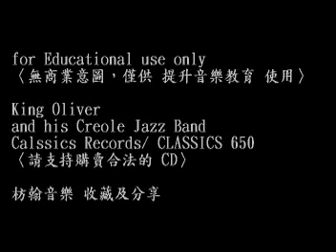King Oliver and his Creole Jazz Band-Dippermouth Blues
performed by: King Oliver and his Creole Jazz Band-1923
Classics Records
CLASSICS 650

枋翰音樂 收藏及分享